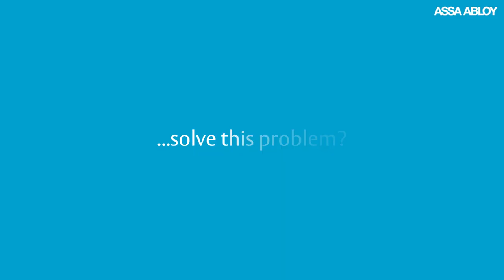Code Handle PIN door lock — Protect private rooms in public spaces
Learn more or ask questions about the Code Handle PIN-code door lock

Share your space, not your belongings.

Code Handle is trusted at medical surgeries, retail stockrooms, gyms, offices and almost everywhere else a private door meets a public space.

Code Handle is a locking handle with built-in digital PIN keypad. It adds digital PIN security without the hassle of keys or an ugly push-button mechanical device.

A secure 4- to 6-digit PIN ensures only authorized people enter. There is no need to use or keep track of a key. Code Handle locks itself when the door is closed — and for safety, allows simple, code-free exit from the inside.

To install, simply swap an existing door handle for a Code Handle. Fitting takes just two screws: It is easy for your locksmith or even for non-specialists.

Recommended videos:

At a new dermatology practice, Code Handle® locks give patients reassurance and privacy
Dermatologie Nijlen chose Code Handle Door Locks to secure their practice rooms. These digital locks enable the business to keep consultation rooms private with simple, keyless locking. Patients are reassured.

Consultation rooms remain private with Code Handle®
Ensuring private rooms are secure in Healthcare practices is a huge concern, members of the public can walk in on consultations or X-ray rooms. Hazardous areas and drug storage rooms need to be kept locked at all times and only be accessible to staff. Code Handle is the perfect choice for Healthcare practices, the stylish PIN code door handle ensures rooms remain private.

Code Handle® share your space, not your belongings
Code Handle works with an electronic PIN code. This way only authorized people, like staff, can unlock the door. Press the code on the handle’s keypad and the door opens. Code Handle works together with your existing locking unit: keep your cylinder or lock and just change the handle to a battery-powered Code Handle. No need to cable the door or connect it to the mains. No need to install an electronic access control system. Adding Code Handle to your door adds security and convenience to your private rooms